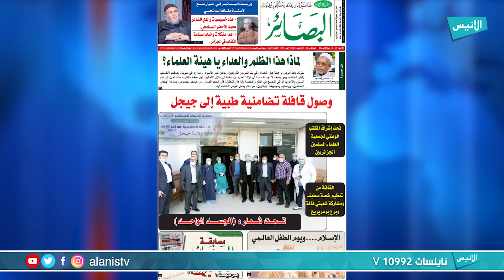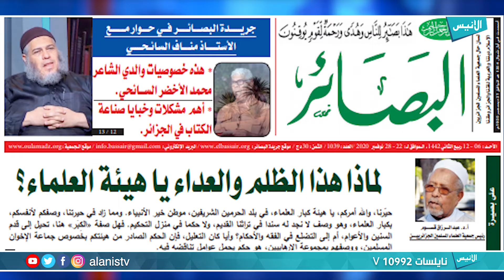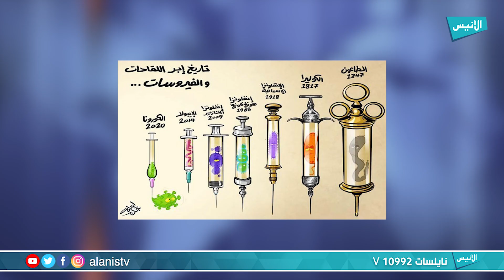عين على الصحافة |العدد 12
برنامج : عين على الصحافة
تقديم :ياسين مبروكي

5000
فيسبوك :